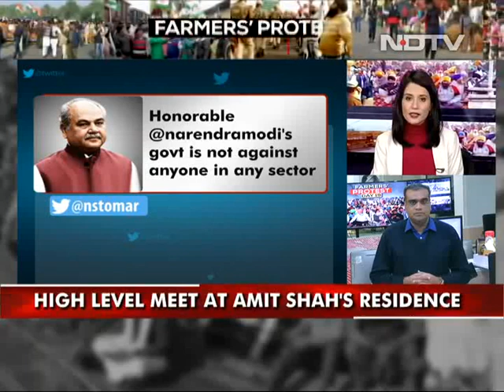Farmers Step Up Pressure With Hunger Strike Today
Home Minister Amit Shah met Agriculture Minister Narendra Singh Tomar this afternoon as several leaders of farmers' bodies - backing thousands of protesters camping near Delhi borders since late November - hold a hunger strike. As protests escalate against the government's new agricultural laws, they've planned demonstrations across the country. This is the second nationwide protest in less than a week after highways were blocked last Tuesday as a part of countrywide shutdown call backed by opposition parties and trade unions. Despite several round of talks with the government, farmers have said the agitation will continue till the new laws are scrapped.